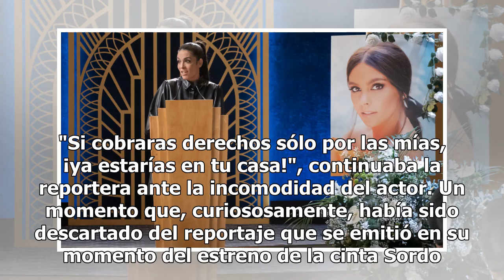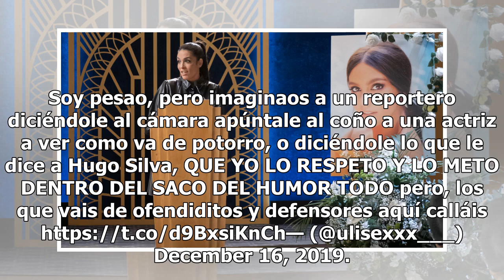Hugo Silva defiende a Susi Caramelo: "No me sentí acosado en ningún momento"